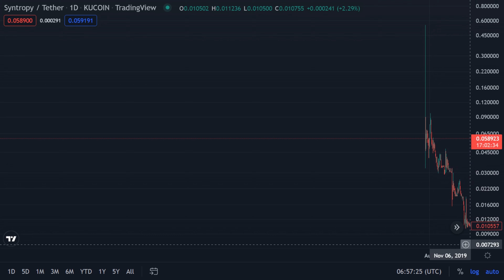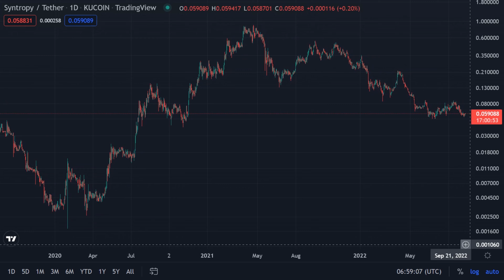NOIA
Syntropy / Tether - Kucoin ( TradingView )